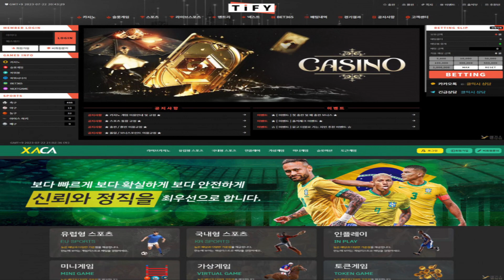토토사이트 사카, 티파티 검증 정보를 알고싶다면 영상을 보자!!│토토검증│먹튀검증│먹튀검증커뮤니티│토토커뮤니티│검증커뮤니티│